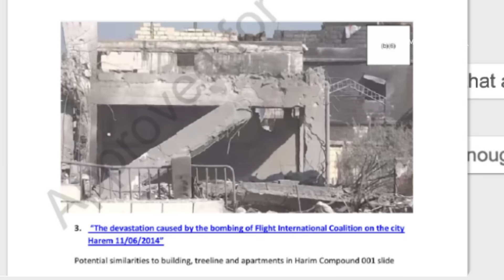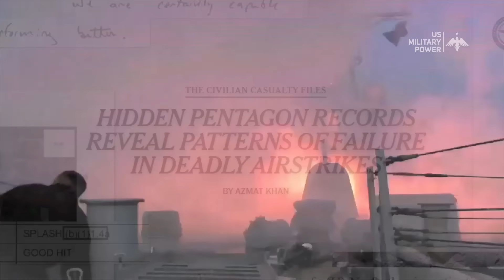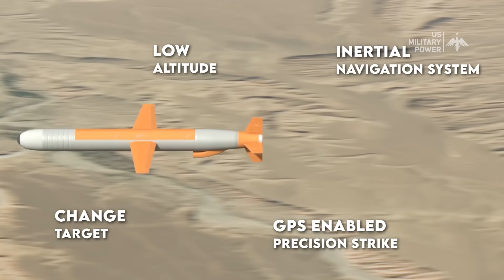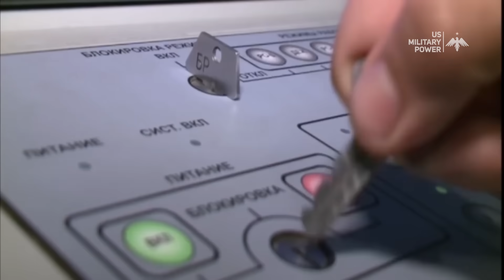Tomahawk VS Kalibr: Which Cruise Missile is the Most Powerful?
The Kalibr suite was designed to compare favorably with Washington’s prolific but aging Tomahawk cruise missiles. Whereas the original Kalibr 3M14 traded performance blows with the Tomahawk’s Block IV revision in what amounts to an approximate draw tilted slightly in Kalibr’s favor, Kalibr-M drastically outranges its US counterpart at 4,500 against 1,700 kilometers.

The most significant advantage of the 3M14T and its family is that they can be fired from a wider variety of smaller ships than the American ones that usually carry the Tomahawk, making it easier to deploy. It is also being developed to fire from fixed land bases, vehicles, and aircraft.Kalibr may not have some of the advanced loitering and interactive data link capabilities of the current Tomahawk, but that might well make it cheaper to mass-produce (in addition to parts commonality with family variants).

Chapters:
00:00 Introducing
03:56 Kalibr Cruise Missile
05:57 Tomahawk Cruise Missile
07:34 Tomahawk VS Kalibr